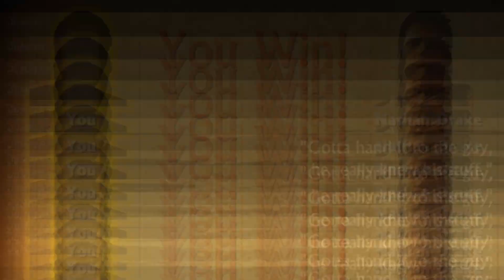Uncharted Games for PS Vita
The Series of Uncharted Video Games for PlayStation Vita

List :
00:00 Uncharted: Golden Abyss
*Uncharted: Chizu no Bouken no Hajimari (JP)
01:30 Uncharted: Fight for Fortune

Another Video Game with Uncharted Playable Character:
02:55 PlayStation All-Stars Battle Royale

recorded using:
• PS Vita
• OBS